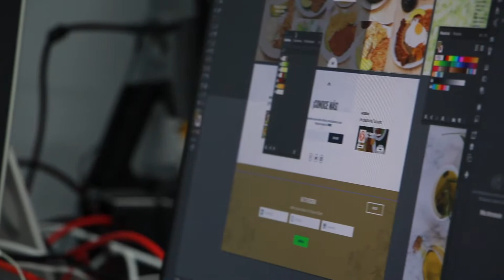Camilo Meza - Egresado CESDE